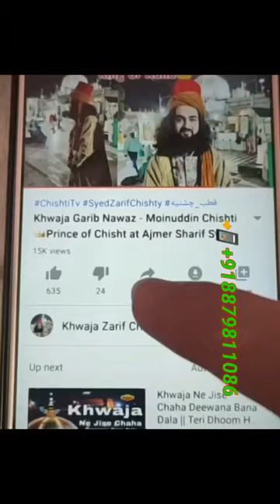Zarif Chishti exposed | Shia Nahi Hai Sunni hai | wahabiyo munafiq log ka jawab | Khwaja Zarif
1_khawja Abu Ahmad Abdal Chishty
2_ Khawja Abu Muhammad Chishty
3_ Khawja Nasruddin Abu Yusuf Chishty
4_ khawja Qutbuddin Maudood Chishty
👑Janashin: now Syed zarif Chishty
🌹Khalifa:
5_ khawja Sharif Zandani
6_ khawja Usman Harooni
👑 7_ khawja Moinuddin Chishty Garib Nawaz Ajmer
8_ khawja Qutbuddin Bakhtiyar Kaki Chishty
9_ khawja Baba Farid Ganj Shekar Chishty
10_ khawja Nizamuddin Awlia Chishty
11_ khawja Nasiruddin Cheraq Dehlavi Chishty
12_ khawja Banda Nawaz Gisudaraz Chishty